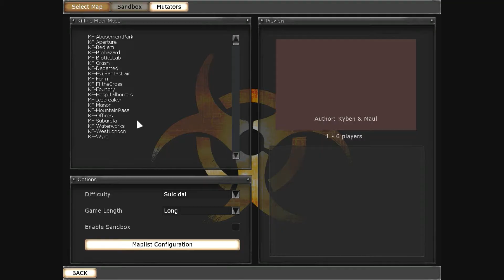Killing Floor! The Revival: Episode 1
Attempting to get back in the saddle with this game.  I haven't touched in quite some time so i am a bit rusty. So for now, enjoy my fails! :D